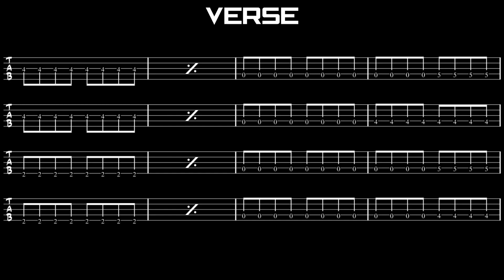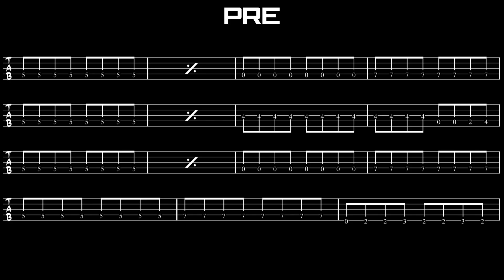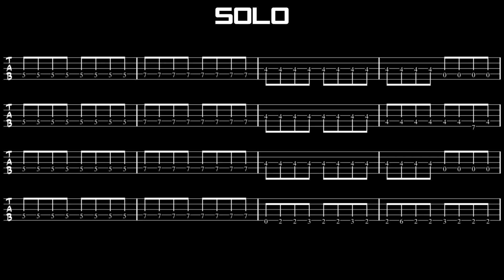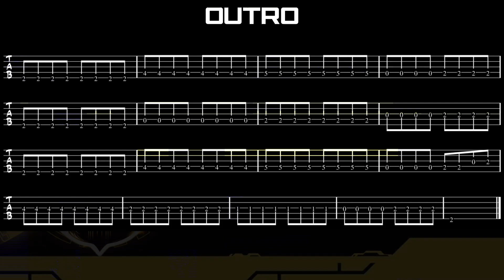Therion - Son of the Sun (Bass Backing Track w/tab)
Do you want your custom tab?